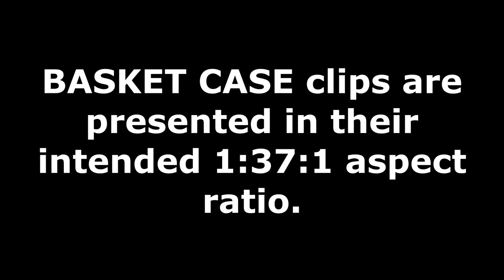BASKET CASE and SHOCK WAVES: GREAT FILMS WITH ZERO BUDGETS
The CULT MOVIE MUSEUM proves that money isn’t everything with this pair of zero budget gems.

BASKET CASE was shot by first time director Frank Henenlotter for a pitiful $38,000, yet it ran as a midnight show at New York’s Waverly Theater for two years straight! It’s a wonderfully twisted, gruesome black comedy about conjoined twins taking revenge on the doctors who separated them. Despite being initially dismissed as a low budget gore fest the prestigious Museum of Modern Art curated its 2018 restoration. Basket Case may be the ultimate cult movie!

1977’s SHOCK WAVES proves that ingenuity and artistry can prevail over a lack of funds. First time director Ken Wiederhorn shot this tale of Nazi zombies rising from the deep in 16mm, yet somehow managed to snag horror veterans Peter Cushing and John Carradine for its leads. The atmosphere is tense, and the Nazi zombies have become iconic.

The CULT MOVIE MUSEUM will continue digging up great movies you need to see, so don’t miss out!